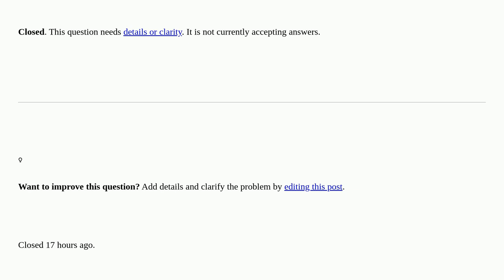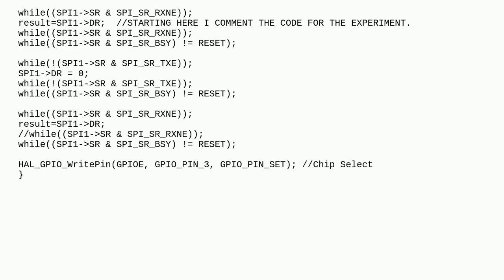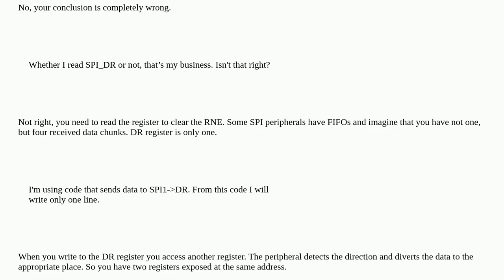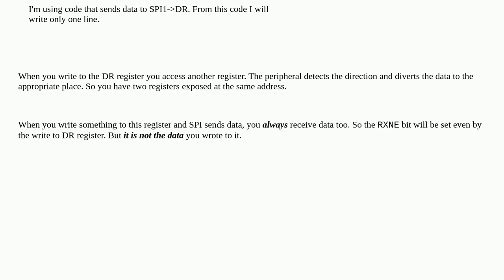Electronics: SPI. When does the RXNE bit of the SPI_SR register become 0? closed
SPI. When does the RXNE bit of the SPI_SR register become 0? closed

A special thanks goes out to the community

  stm32 spi